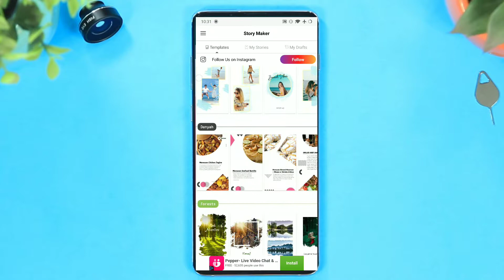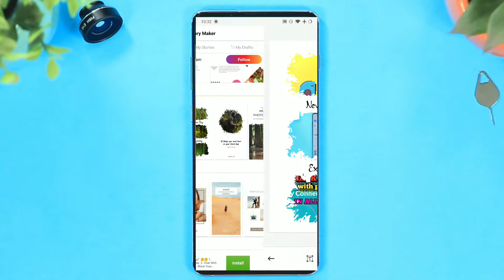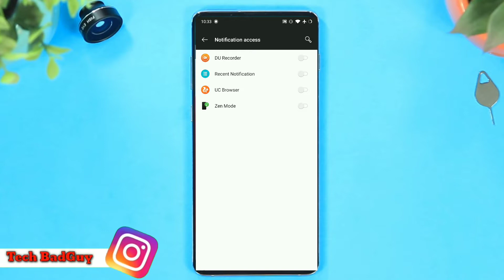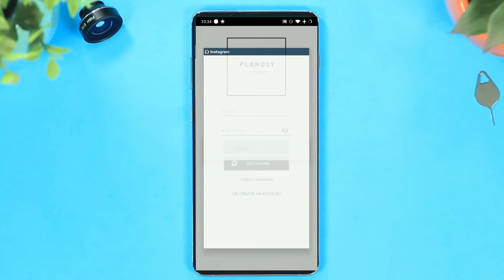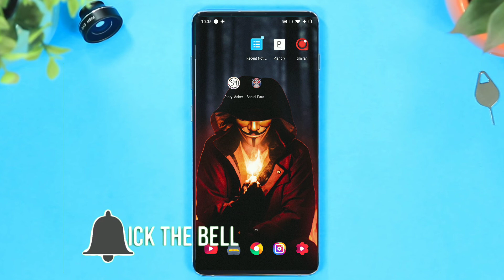Top 5 best applications For Instagram 👌 user's Must try on || In Telugu || Tech BadGuy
About video:-
Top Best Unique Android apps 2019 | in telugu
Top 10 Hidden Features And Hacks Of Instagram | Telugu |
Top 5 Secret Android Applications On Playstore You Must Try In 2019 || IN TELUGU || Tech BadGuy
Top 5 most useful android apps | Best Apps | Android App| in telugu
How To Increase Your Instagram Followers | In Telugu | Grow Your Instagram Account In Telugu |
how to download instagram videos in gallery or sd card || in telugu
Top Hidden Instagram Tricks In Telugu | Instagram Tricks In Telugu|
Instagram tricks in Telugu